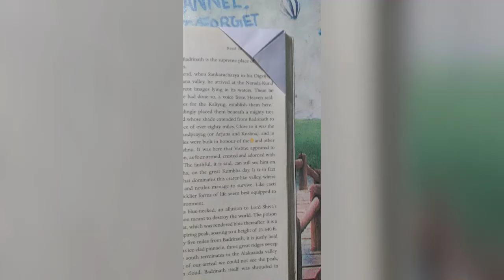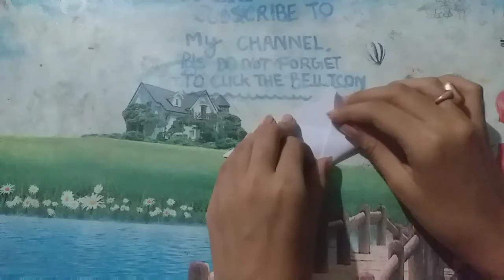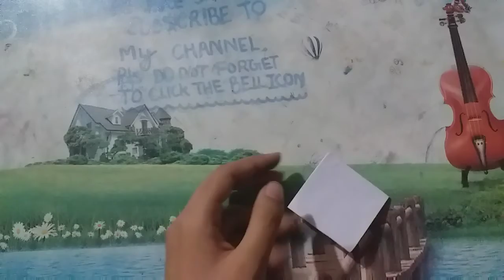Origami book mark/Simple book mark /Basic origami